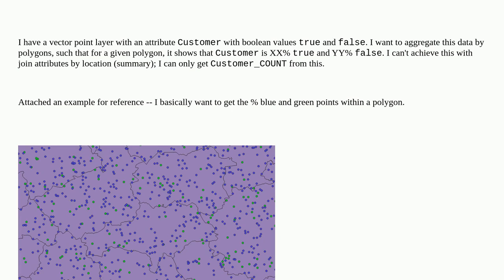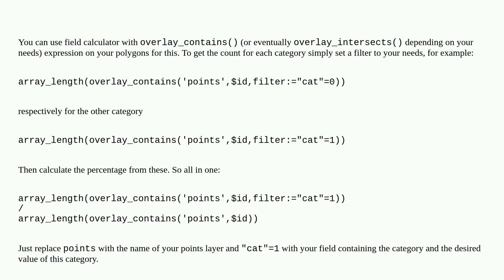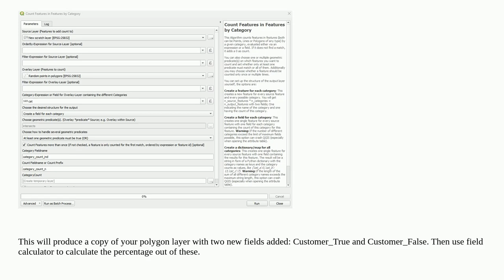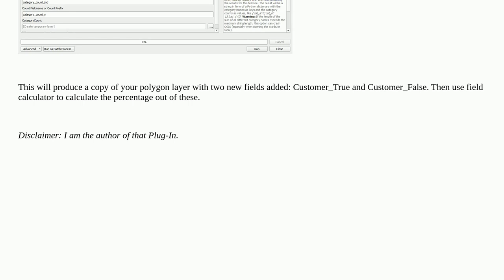Gis: Calculate percentage of vector point attributes within a polygon QGIS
Calculate percentage of vector point attributes within a polygon QGIS

A special thanks goes out to the awesome community

  qgis vector-layer